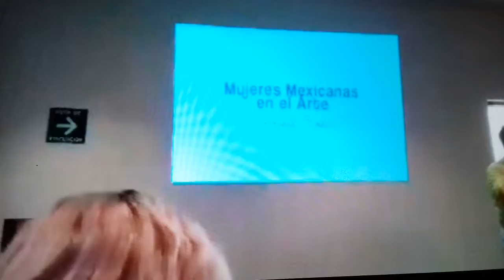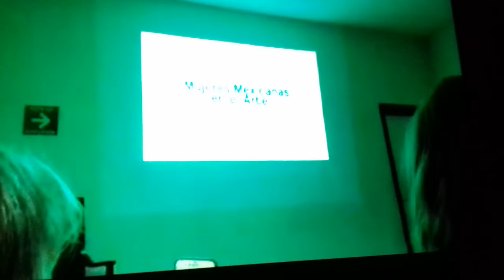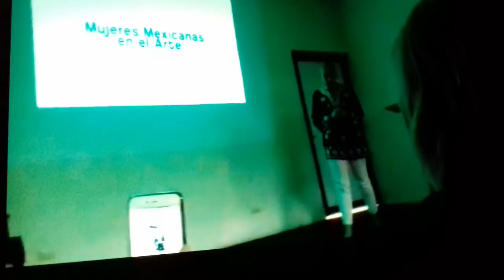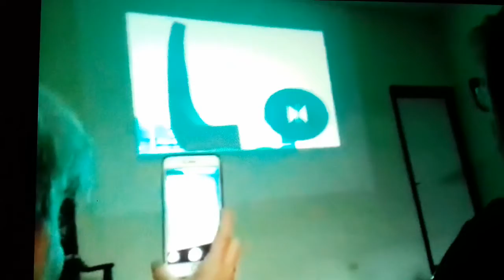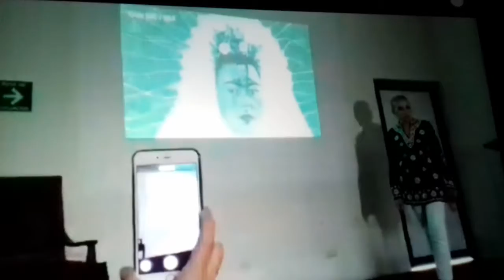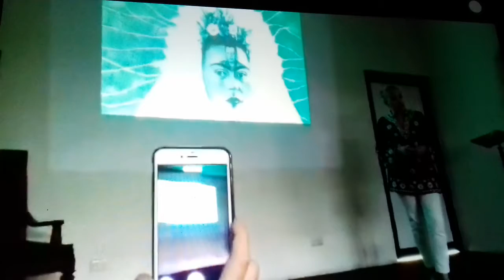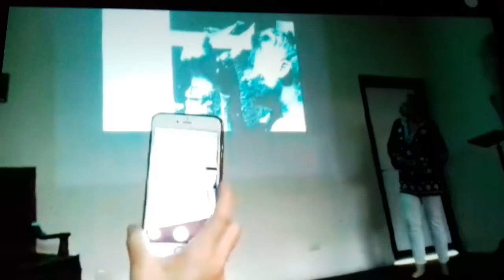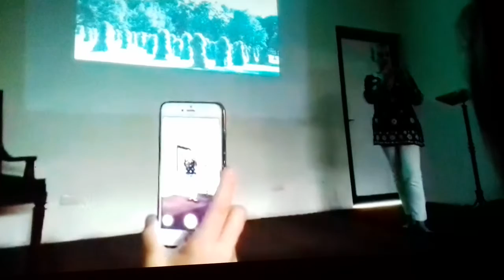CONFERENCIA " LAS MUJERES MEXICANAS EN EL ARTE ", GABRIELA SODI. VIDEO 1 DE 3.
CONFERENCIA DISERTADA POR LA DRA. GABRIELA SODI EN LA BIBLIOTECA CARLOS FUENTES EL VIERNES 28 DE ABRIL DEL 2017. XALAPA, VER. MEX. VIDEO 1 DE 3.